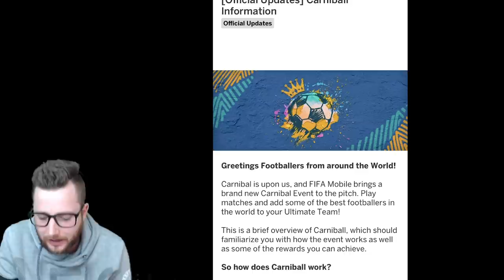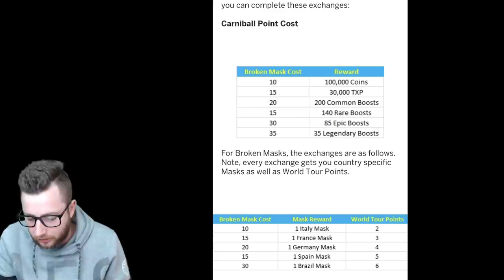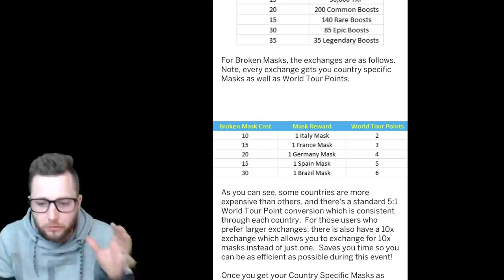Carniball is Here in FIFA Mobile 19! Carniball Packsanity, Plus Free 95 Master Guide!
Carniball is here in FIFA Mobile 19, and we have your full event walkthrough, f2p tips and tricks, pack opening, and gameplay with the new masters!